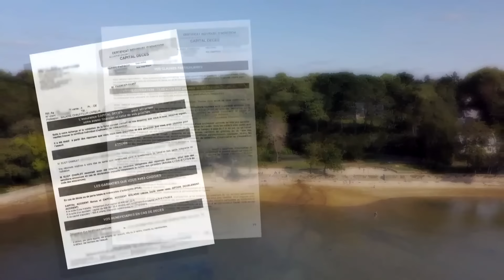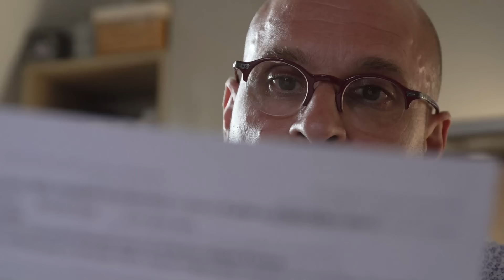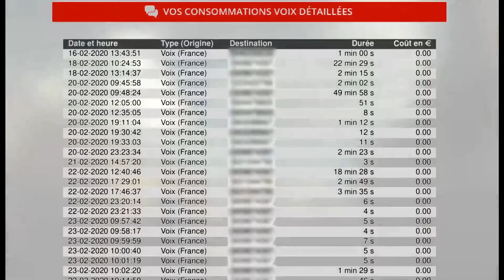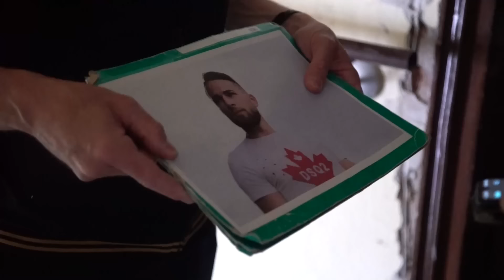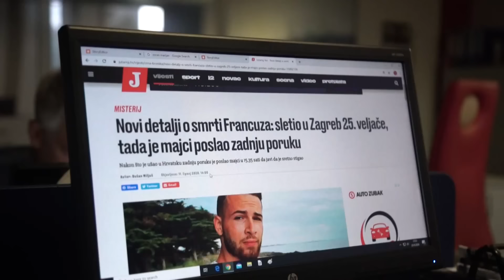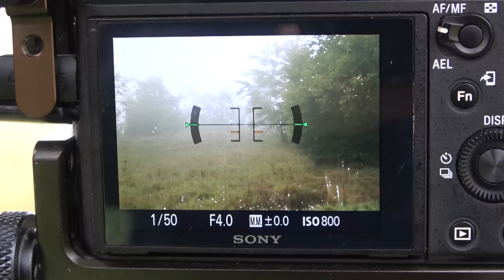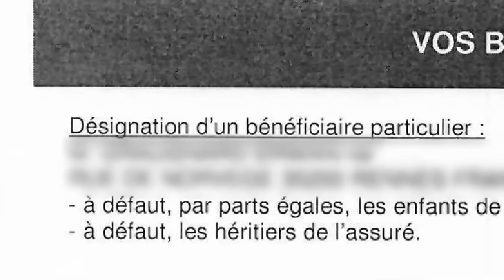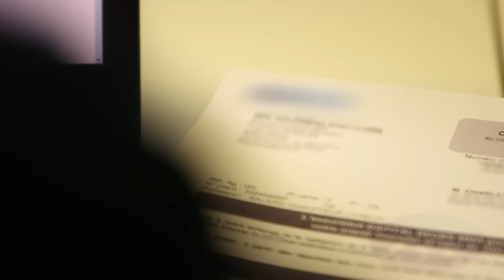L'histoire d’Eliot en Croatie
C’est l’épilogue d’une énigme judiciaire vieille de près de 17 ans: la disparition d’Estelle Mouzin, 9 ans, en janvier 2003. W9 est en mesure de vous révéler pourquoi la justice considère aujourd’hui que c’est le tueur en série Michel Fourniret qui aurait enlevé la petite Estelle. Nous avons recueilli un témoignage exclusif qui a tout changé: celui de la femme qui a fait tomber l’alibi de Michel Fourniret. Un témoignage étonnant, accablant et totalement inédit dont Michel Fourniret ignore tout. Michel Fourniret et sa compagne, Monique Olivier ont pour l’instant avoué dix meurtres de jeunes filles. Nous vous révélons qu’ils auraient pu en commettre au moins deux fois plus. Pendant des mois, nous sommes parties à la recherche des victimes potentielles du couple meurtrier. Nous nous sommes plongés dans cette affaire  et nous avons trouvé des éléments inédits: le meurtre d’une jeune fille raconté par Monique Olivier et sur lequel la justice française n’a jamais enquêté. Nous avons recueilli aussi le témoignage exclusif d’une femme qui a échappé par miracle à Michel Fourniret. Elle a eu la vie sauve, mais sa meilleure amie, elle, est tombée entre les mains du tueur en série. 30 ans après la justice cherche encore son corps. Et puis, les équipes de W9 ont recueilli le témoignage du bandit qui voulait tuer Michel Fourniret, parce qu’il lui avait volé son or: l’incroyable histoire du trésor du gang des postiches racontée pour la première fois par son principal protagoniste. Entre la France et la Belgique, révélations sur le parcours de celui qui est peut-être l’un des  plus grands tueurs en série d’Europe. Pour la première fois, vous découvrirez le visage vieilli de Michel Fourniret. Depuis 11 années qu’il est en détention, personne n’a pu le filmer.